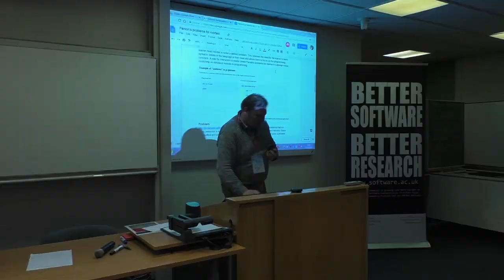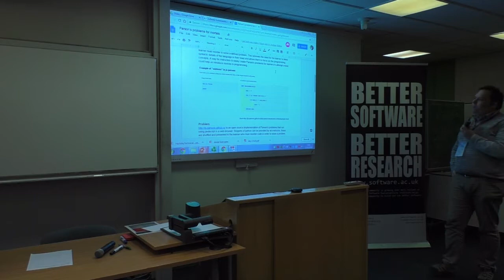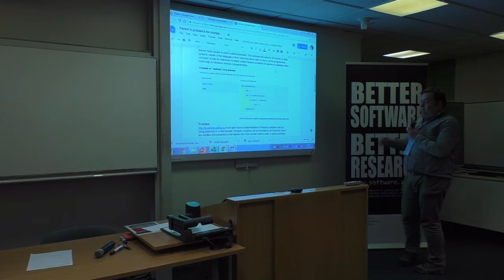Parson's problems for mortals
By Andrew Walker